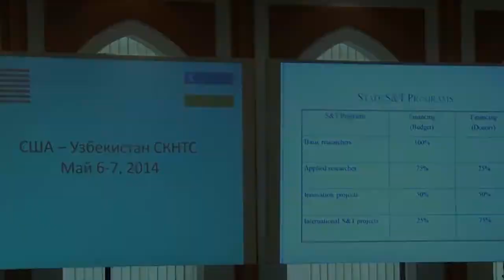Uzbekistan-U.S.Joint Committee Meeting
The inaugural Uzbekistan-U.S. Joint Committee Meeting (JCM) on Science and Technology Cooperation was held on May 5-7, 2014 in Tashkent. Approximately 30 U.S. scientists, university researchers, and representatives from both government and non-profit agencies attended, along with approximately 60 Uzbek scientists, researchers, and government officials. Watch the interview with JCM participants.